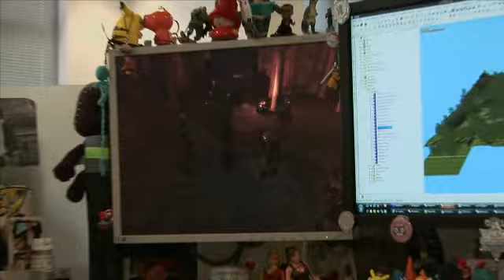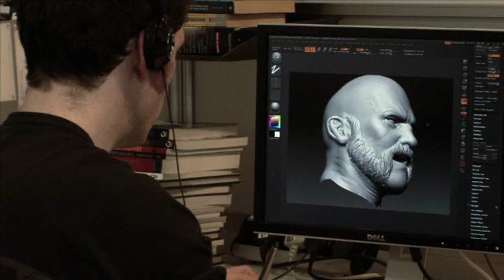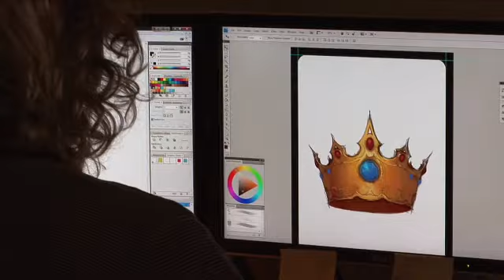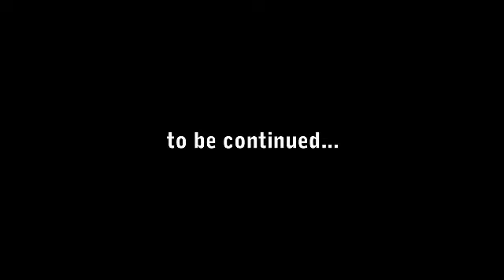Videodokument ze zákulisí Fable III (#1)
Fable 3 videodokument.